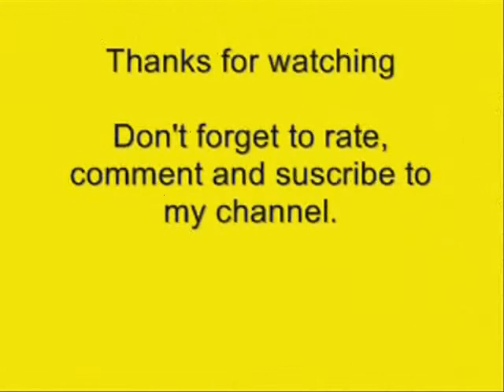All New 2013 Fiat 500 Gucci Edition US Version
Fiat USA has recently launched the Gucci Edition for the US market. Available as both the hatch and cabriolet versions. It features a Nero (black) or Bianco (white) exterior with chrome accents, red/green stripes and unique 15-inch aluminum wheels. On the inside, a Nero (black) interior which can be ordered in Bianco/Nero (Black/White) or Nero/Bianco (Black/White) colour scheme. Sales in the US will commence this spring (US).